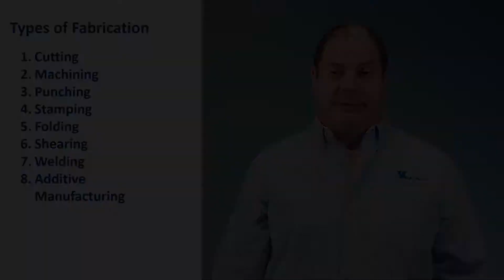Types of Fabrication (Continuous Improvement Term)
Much of the work in a factory is dedicated to turning raw materials into components that can be assembled into a finished product. Quite often, though, the majority of the people working in that company never venture back into the depths of this generally loud, dirty place.
This video is intended to provide some insight into the variety of different types of fabrication processes and how continuous improvement can improve those processes.
This term comes from our Continuous Improvement Companion, our online reference guide available
An extended version of this video is available in our CI Central subscription at Velaction Videos.